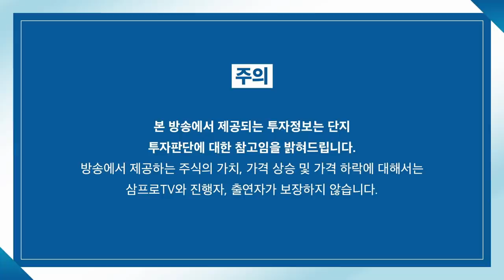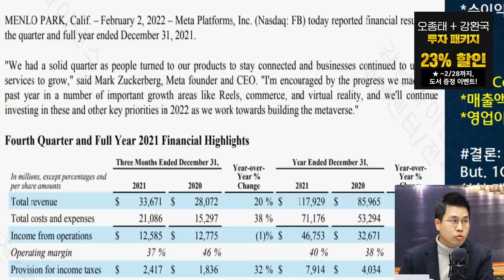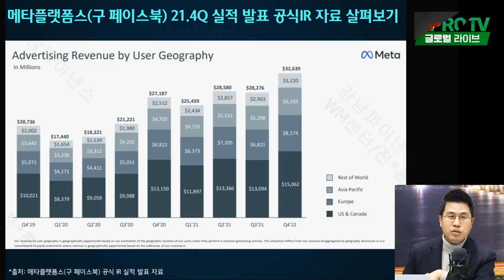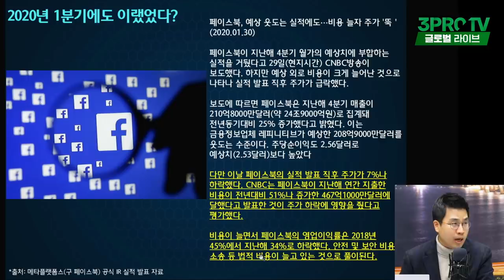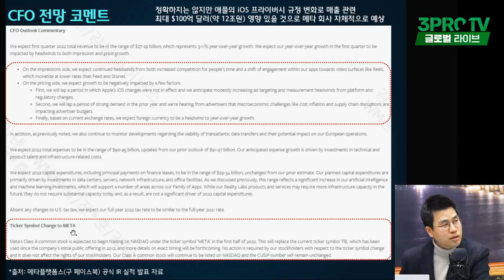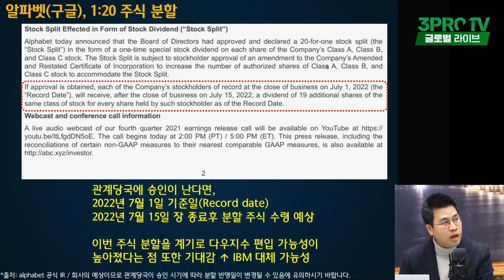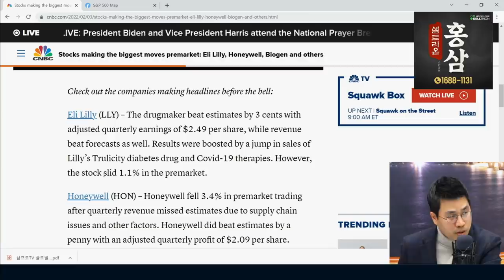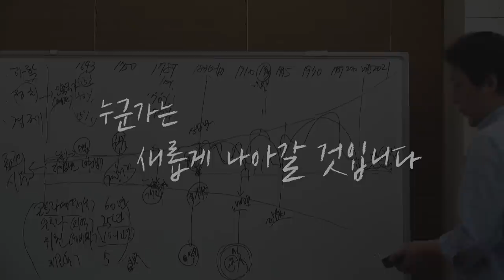[글로벌 개장시황] 실적 약화된 메타플랫폼스, 아마존까지 실적 떨어질까? f. 하나금융투자 전래훈 부장